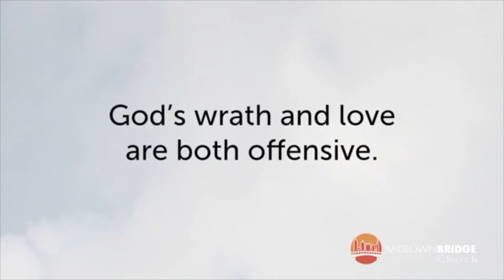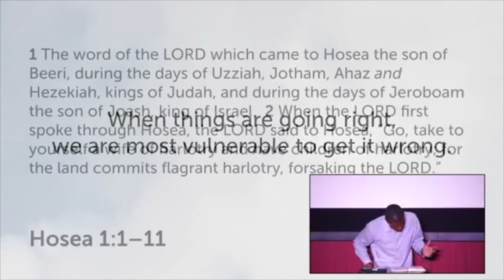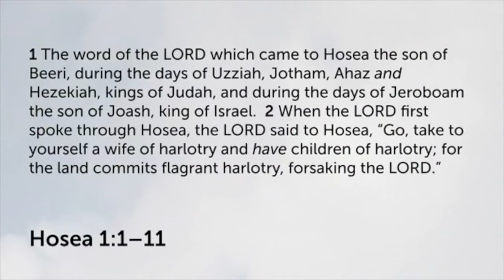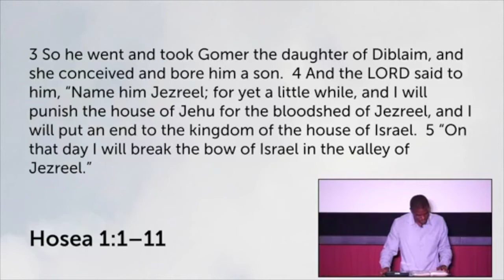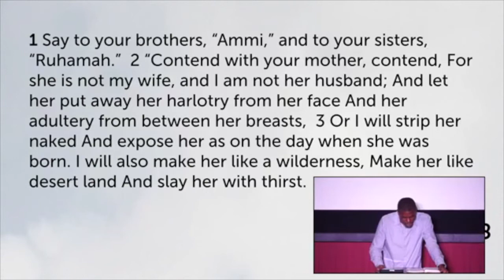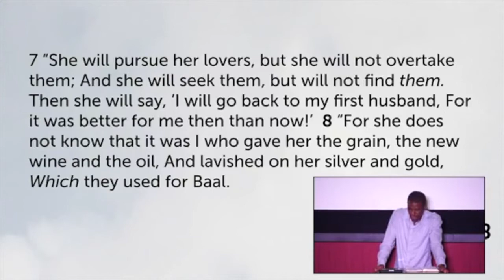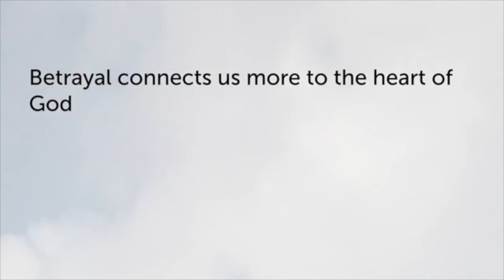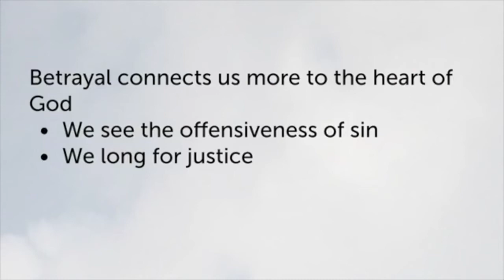Hosea 1 3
Sermon on Hosea chapters 1-3 by Pastor Milton Campbell of The Midtown Bridge Church.